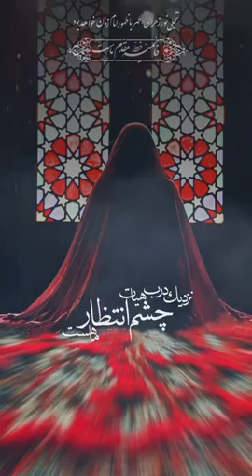یا زهرا مددی ... یا زهرا مددی ...